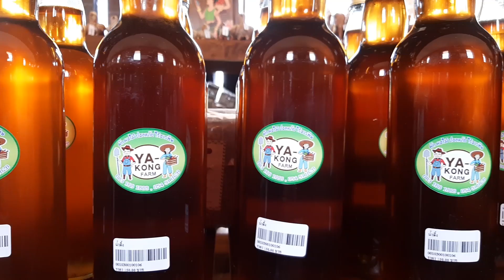@ห้วยรากไม้ข้าวแกง จ.แพร่